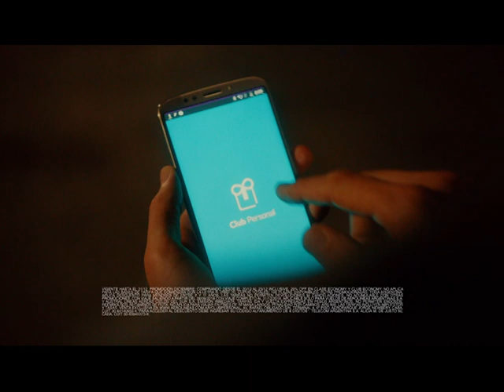Club Personal - Aerolineas Argentinas